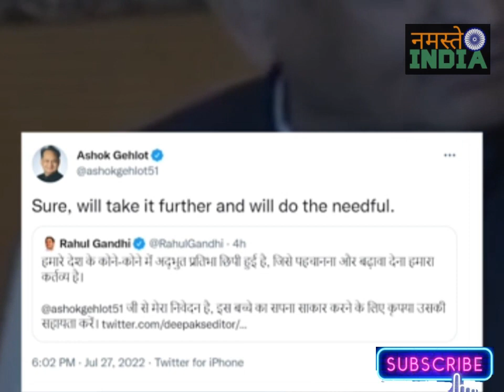मछली का जाल बांध फास्ट बॉलिंग की प्रैक्टिस:राहुल गांधी बोले- अद्भुत प्रतिभा है; गहलोत जी, Rajsamand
मछली का जाल बांध फास्ट बॉलिंग की प्रैक्टिस:राहुल गांधी बोले- अद्भुत प्रतिभा है; गहलोत जी, बच्चे की मदद कीजिए

राजसमंद (राजस्थान) : राजसमंद के 16 वर्षीय लड़के की बॉलिंग (Rajsamand 16 year boy cricket) से प्रभावित राहुल गांधी ने कहा है कि ऐसे प्रतिभाशाली युवाओं की मदद करना सरकार का कर्तव्य है। उन्होंने मुख्यमंत्री अशोक गहलोत से कहा है कि बच्चे का सपना साकार करने में उसकी मदद करें। दरअसल, राजसमंद जिले की वीडियो वायरल हो रही है। इसमें एक किशोर मछली पकड़ने वाले नेट्स को क्रिकेट प्रैक्टिस वाले नेट्स की तरह इस्तेमाल करते देखा गया है। इसी टैलेंट से प्रभावित राहुल गांधी ने अशोक गहलोत की सरकार से मदद करने की अपील की है। वीडियो पर ट्विटर यूजर्स मजेदार कमेंट्स भी कर रहे हैं

राजसमंद जिले के एक छोटे से गांव मोजावतो का गुड़ा गांव से एक किसान के बेटे भरत सिंह खरवड़ की प्रतिभा और लगन देखकर हर कोई कायल हो गया है. उनके क्रिकेट के प्रति जुनून को देखकर अब देशभर से उनके लिए मदद के हाथ उठे हैं. दरअसल राजसमंद के एक छोटे गांव में बॉलिंग प्रैक्टिस कर रहे एक लड़के की प्रतिभा से कांग्रेस के पूर्व अध्यक्ष राहुल गांधी मुरीद हो गए जिसके बाद उन्होंने लड़के के गेंदबाजी की प्रैक्टिस करते हुए का एक वीडियो सोशल मीडिया पर शेयर कर सीएम गहलोत से मदद करने को कहा. वहीं सीएम गहलोत ने इस वीडियो पर कहा कि सरकार हरसंभव मदद के लिए तैयार है. बता दें कि भरत सिंह गांव में मछली पकड़ने वाला जाल लगाकर उबड़-खाबड़ जमीन पर गेंदबाजी की प्रैक्टिस करता है.

80 घरों वाले गांव में रहने वाले भरत सिंह 16 साल के हैं और तमाम सुविधाओं की कमी के बावजूद उनकी प्रतिभा का कोई सानी नहीं है. वह एक विकेट के सामने बॉलिंग करते हैं और उनकी लाइन लेंथ इतनी अच्छी है कि लगभग हर बार विकेट गिराता है. भरत सिंह का वीडियो अब सोशल मीडिया पर वायरल हो रहा है.

Rajsamand Cricketer Bhrat Singh Kharwad News LatestNews Rajsamand News Cricketer Bolar News Rajasthan News